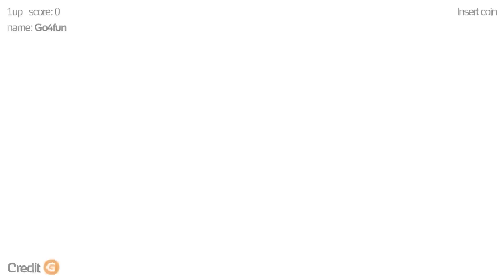O ROBÔ GIGANTE É MEU AMIGO! - Titanfall com Leon e Nilce | Go4fun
Curtiu? Deixe seu joinha e confira toda semana mais um episódio do programa Go4fun.

Ficha técnica do programa Go4fun:
Apresentador(es): Leon (@cdnleon) e Nilce (@nilmoretto)
Produtora: Influencers (@gustavoteless)
Criação: André Tobias
Marketing Go4gold UOL: Joyce Boano Simão, João Góis, Naira Silva e Paula Abou